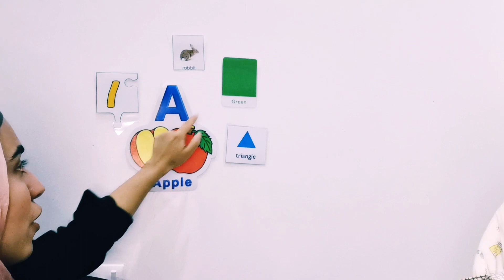Circle time day 1 🤩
In this video we will sing songs have fun and learn letter A ,number 1 the shape triangle, the animal rabbit, and the color green.